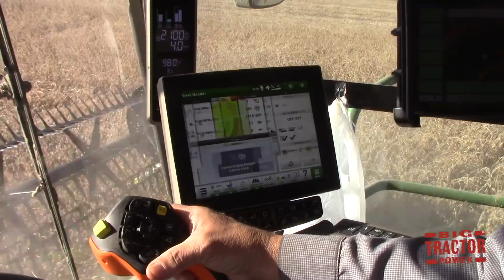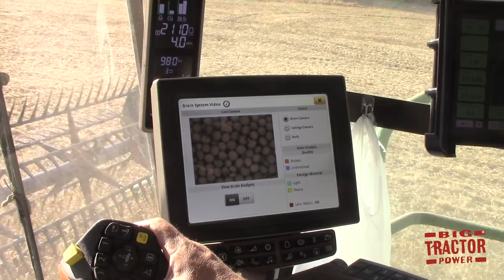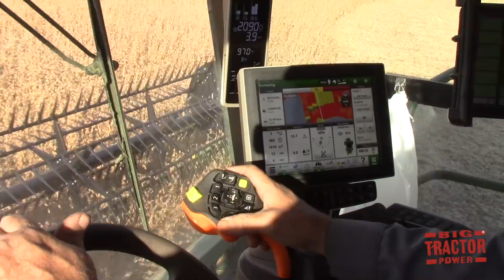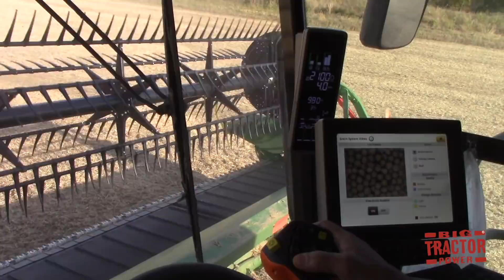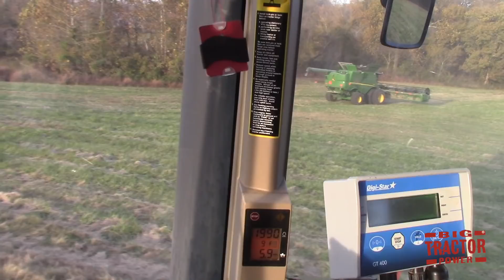John Deere S780 Combines On the Move in Soybeans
Big Tractor Power is in a Western Kentucky soybean field with four class 8 John Deere combines.  We climb up in the cab of one of these John Deere S780 combines equipped with John Deere 640FD draper head to see how the combine works.  We will also ride along in a 325 hp John Deere 9220 tractor.